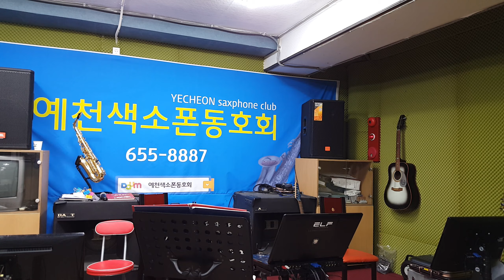사랑이 지는 이자리